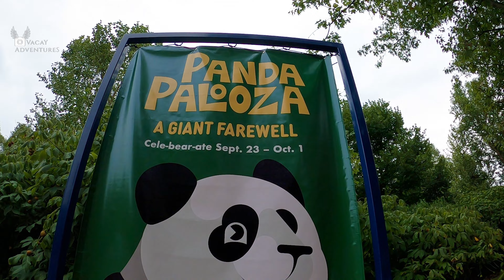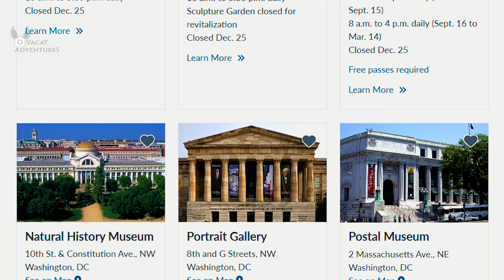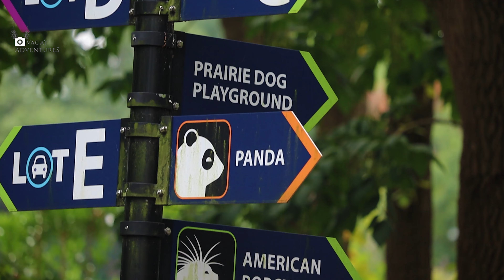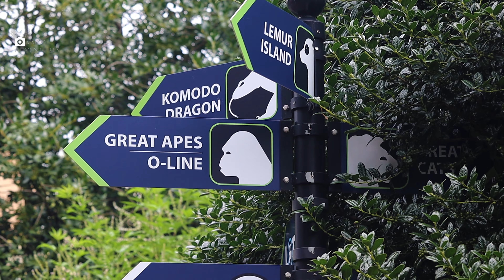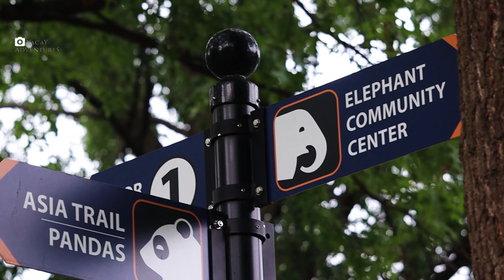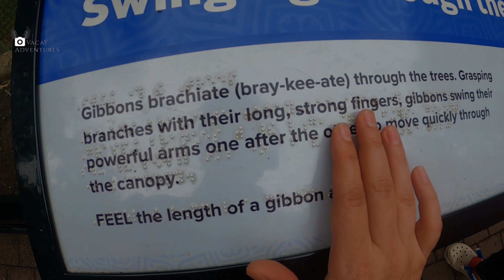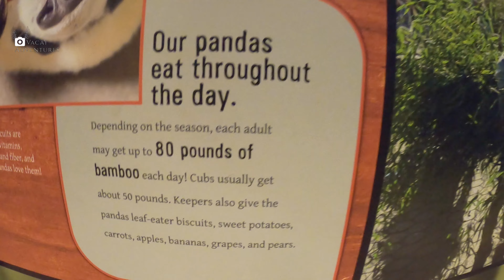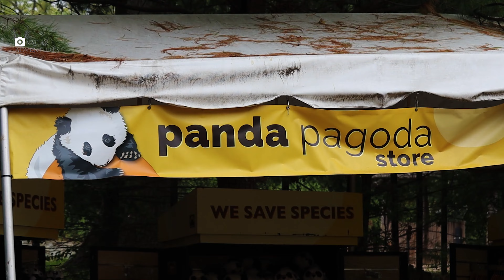When Bengali visits a zoo in USA | Kungfu Panda in Washington D.C.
We consider ourselves lucky and privileged to catch a glimpse of this adorable species "Giant Panda". It is a delight to watch and learn about the Pandas while seeing them with our own eyes. In this video, there's a lot more to see and learn about other animals as well. Also, we have discussed the importance of zoo in the conservation and protection of the endangered species. Watch the video and share it with others as we captured the joy of watch the pandas for the first in our life.